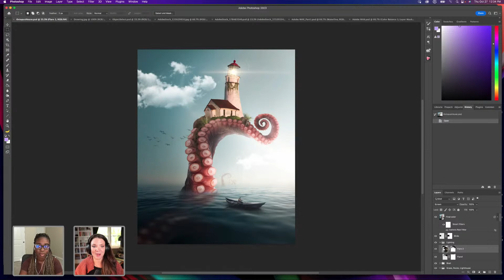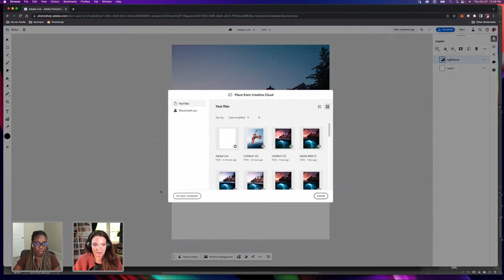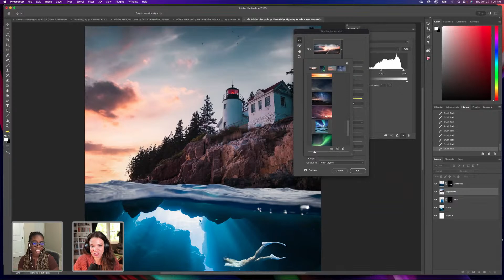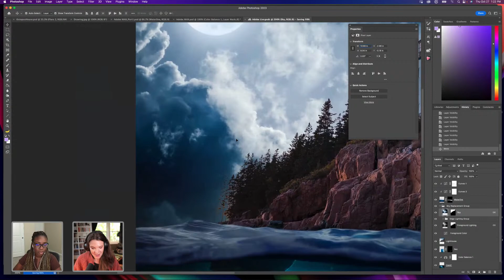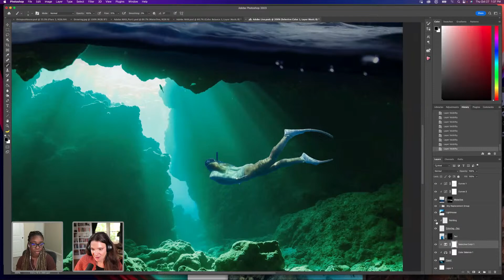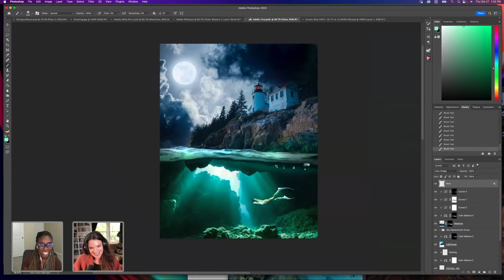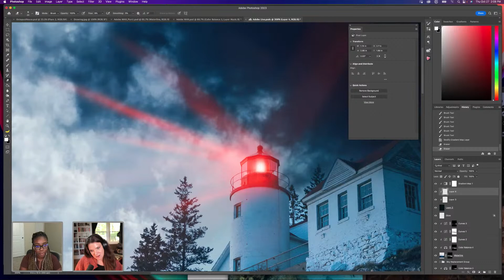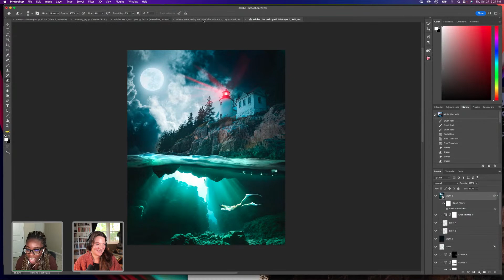Compositing Surreal Travel Photos in Photoshop with Anna McNaught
Check out the latest features in Photoshop! Join photographer and photoshop artist Anna McNaught as she creates a surreal travel photo using her images and stock photos. Tune in to learn about the latest features in Photoshop that can help your workflow and make your photo composites come to life!

Host Idara Ekpoh is a Nigerian-American photographer, creative director, and educator based in Arizona

00:00 Start
00:12 Introduction
02:18 Today’s theme
05:20 Object Selection Tool
08:55 Harmonization
12:00 Today’s image
12:55 Blocking out images on Web Photoshop
23:45 Masking
28:00 Moving from Web to Desktop
32:20 Sky Replacement
43:20 Adjusting contrast
48:25 Color grading the diver
1:03:14 Selective Color
1:18:28 Painting in a glow
1:24:15 New Gradient tool
1:29:20 Alternate glow method
1:39:05 Camera Raw Filter
1:48:40- Share for review